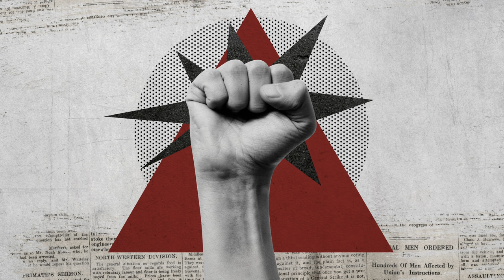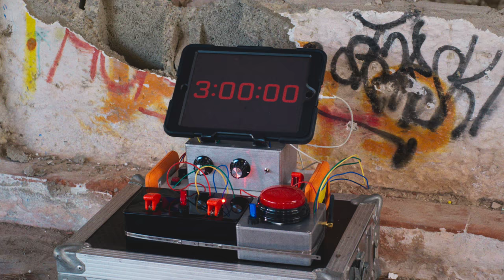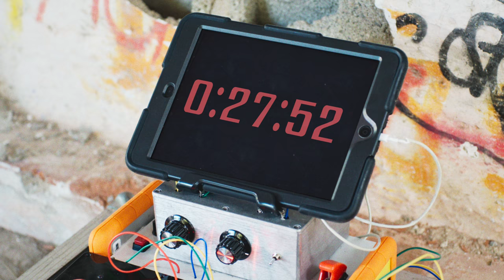SIDEMEN RESCUE NICOLE SCHERZINGER | THE SIDEMEN SHOW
Nicole Scherzinger is in a bit of a squeeze… She’s been kidnapped by her evil twin and has challenged to Sidemen to rescue her. All is not what it seems for the boys in the dreamlike Balearic island setting where Nicole awaits her heroes.

0:00 Intro
1:31 The Challenge
3:40 Ibiza
4:48 Taking The Ship
8:39 Self Destruct
10:02 Car Chase
13:42 The Evil Lair’s Aquarium
17:15 Rescuing Nicole
21:44 Big Red Button